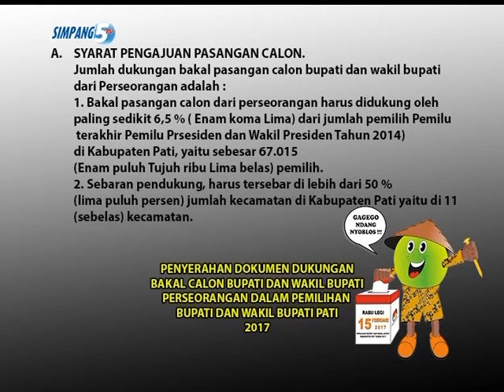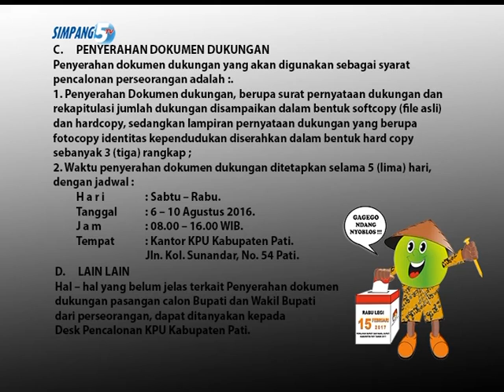PENGUMUMAN KPU PATI Nomor : 406/KPU.Kab.012.329311/VII/2016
KOMISI PEMILIHAN UMUM
KABUPATEN PATI
PENGUMUMAN
 Nomor : 406/KPU.Kab.012.329311/VII/2016
Tentang
PENYERAHAN DOKUMEN DUKUNGAN
BAKAL PASANGAN CALON BUPATI DAN WAKIL BUPATI PERSEORANGAN
DALAM PEMILIHAN BUPATI DAN WAKIL BUPATI PATI
TAHUN 2017
Berdasarkan Keputusan KPU Kabupaten Pati Nomor :
06/Kpts/KPU.Kab.012.329311/V/2016, tentang Penetapan Rekapitulasi Daftar Pemilih Tetap
(DPT) Pemilu Presiden dan Wakil Presiden Tahun 2014 sebagai dasar Penghitungan Jumlah
Minimum Dukungan Persentase Dukungan, Jumlah Minimum Syarat Dukungan dan Persebaran
Dukungan bagi Bakal Pasangan Calon Perseorangan dalam Pemilihan Bupati dan Wakil Bupati
Pati Tahun 2017, dengan ini diberitahukan :
A. Syarat Pengajuan Pasangan Calon.
Jumlah dukungan bakal pasangan calon bupati dan wakil bupati dari Perseorangan adalah :
1. Bakal pasangan calon dari perseorangan harus didukung oleh paling sedikit 6,5 % ( Enam
koma Lima) dari jumlah pemilih Pemilu terakhir Pemilu Prsesiden dan Wakil Presiden
Tahun 2014) di Kabupaten Pati, yaitu sebesar 67.015 (Enam puluh Tujuh ribu Lima belas)
pemilih.
2. Sebaran pendukung, harus tersebar di lebih dari 50 % (lima puluh persen) jumlah
kecamatan di Kabupaten Pati yaitu di 11 (sebelas) kecamatan.
B. PENYUSUNAN DOKUMEN DUKUNGAN
Dokumen pernyataan dukungan disusun dengan ketentuan sebagai berikut :
1. Pernyataan dukungan dapat dibuat secara perseorangan maupun secara kolektif pada
setiap desa/kelurahan, dengan menggunakan formulir Model B.1-KWK Perseorangan ;
2. Pernyataan dukungan, dilampiri fotokopi identitas kependudukan yang masih berlaku,
berupa :
a. Kartu Tanda Penduduk; atau
b. Kartu Keluarga yang berlaku untuk 1 (satu) pendukung; atau
c. Paspor; atau
d. Identitas kependudukan lainnya yang dikeluarkan oleh Dinas Kependudukan dan
Catatan Sipil Kabupaten Pati (Surat keterangan identitas kependudukan lainnya,
dilarang dikeluarkan secara kolektif);
3. Lampiran pernyataan dukungan berupa fotokopi identitas kependudukan disusun secara
berurutan sesuai urutan daftar nama yang tercantum dalam formulir model B-1-KWK
Perseorangan.
4. Pernyataan dukungan yang dibuat secara perorangan pada setiap lembarnya harus
ditempel meterai Rp. 6.000,- dan ditandatangani oleh Paslon;
5. Pernyataan dukungan yang dibuat secara kolektif disusun per desa/kelurahan dan pada
setiap lembar terakhir harus ditempel meterai Rp. 6.000,- dan ditandatangani oleh Paslon
6. Penyusunan pernyataan dukungan harus memuat/berisi data :
a. Nomor Induk Kependudukan,
b. Alamat,
c. Rukun Tetangga (RT)/Rukun Warga (RW),
d. Desa/kelurahan,
e. Kecamatan,
f. Kabupaten/kota,
g. Umur/tempat dan tanggal lahir,
h. Jenis kelamin; dan
i. Status perkawinan.
7. Penyusunan dokumen dukungan dikelompokkan berdasarkan wilayah desa/kelurahan
dengan urutan RT dan RW, dimulai dari RT dan RW terkecil secara meningkat dan di
input kedalam Aplikasi SILON;
8. Pasangan Calon perseorangan menyusun rekapitulasi jumlah dukungan dengan
menggunakan Formulir Model B.2-KWK Perseorangan untuk setiap desa/kelurahan dan
kecamatan;
9. Dokumen dukungan Pasangan Calon Perseorangan, dibuat dalam 3 (tiga) rangkap,
dengan ketentuan 1 (satu) rangkap dokumen Asli, dan 2 (dua) rangkap dokumen salinan.
C. PENYERAHAN DOKUMEN DUKUNGAN
Penyerahan dokumen dukungan yang akan digunakan sebagai syarat pencalonan
perseorangan adalah :.
1. Penyerahan Dokumen dukungan, berupa surat pernyataan dukungan dan rekapitulasi
jumlah dukungan disampaikan dalam bentuk softcopy (file asli) dan hardcopy,
sedangkan lampiran pernyataan dukungan yang berupa fotocopy identitas kependudukan
diserahkan dalam bentuk hard copy sebanyak 3 (tiga) rangkap ;
2. Waktu penyerahan dokumen dukungan ditetapkan selama 5 (lima) hari, dengan jadwal :
H a r i : Sabtu – Rabu.
Tanggal : 6 – 10 Agustus 2016.
J a m : 08.00 – 16.00 WIB.
Tempat : Kantor KPU Kabupaten Pati.
Jln. Kol. Sunandar, No. 54 Pati.
D. LAIN LAIN
Hal – hal yang belum jelas terkait Penyerahan dokumen dukungan pasangan calon Bupati
dan Wakil Bupati dari perseorangan, dapat ditanyakan kepada Desk Pencalonan KPU
Kabupaten Pati.
E. Penutup
Demikian untuk menjadikan maklum.
Dikeluarkan di : P A T I
Pada Tanggal : 20 Juli 2016
Ketua,
Much Nasich